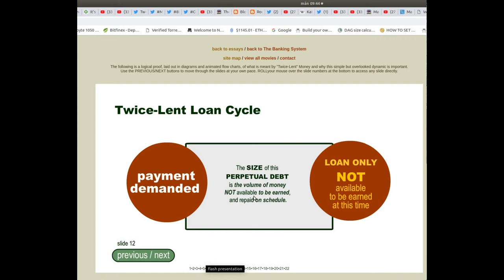money lent twice 11 and 12